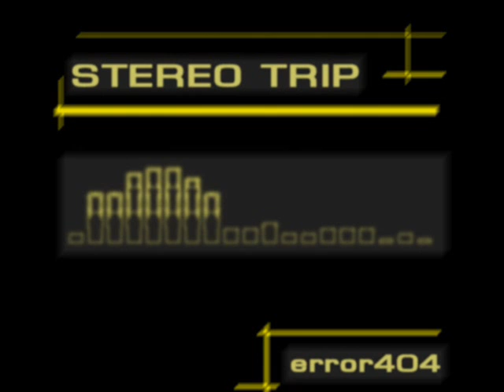C64 (track 04/13) - Stereo Trip - error404 (Szabolcs Horvath)